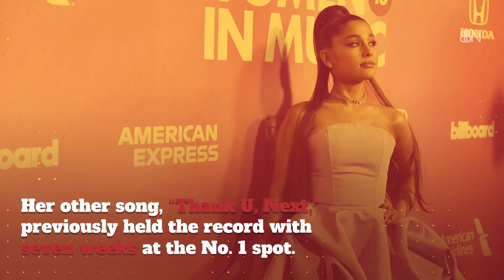Ariana Dominates The Billboard Hot 100 Again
She runs pop music at this point.